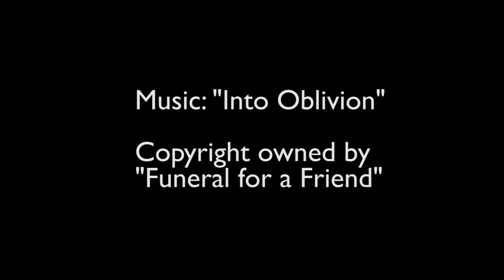Glowing in the Town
One of two poi shoots, this was shot in the town centre of Aldershot in the late evening. Josh Williams, has out done himself again with his filming and my good friend Harriet Bragg, for helping out with equipment.